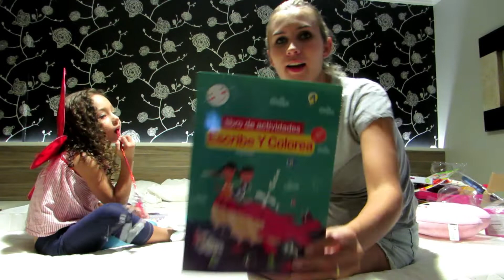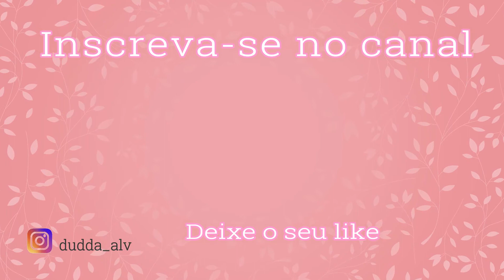Abrindo minhas comprinhas do Paraguai!!! Será que valeu a pena??? Rebeca | Dudda Alves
Fomos para o Paraguai e no video de hoje, vamos mostrar as compinhas que a Rebeca fez!! Muitooosss brinquedos!!!

Esperamos que gostem do video!!

Beijosss!!

Dudda Alves